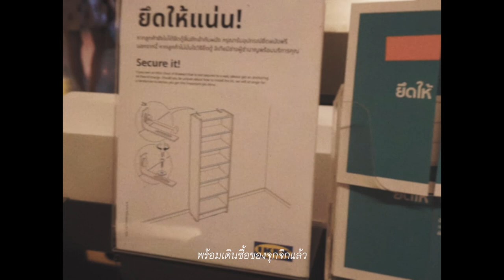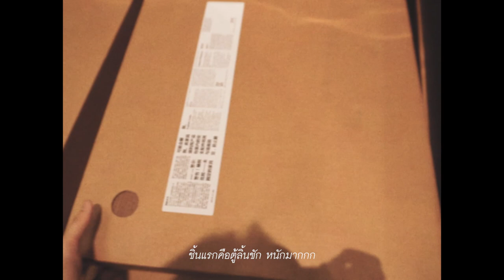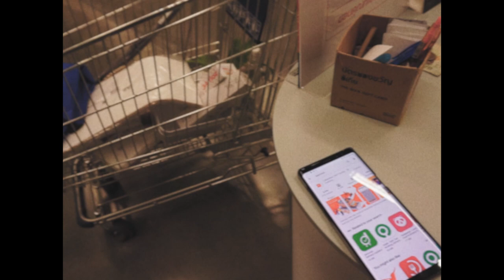ep.01_วันนี้ฉันจะไปอิเกีย ซื้อของแต่งบ้าน มินิมอล (IKEA Vlog) 🛒 | A ROOOM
เมื่อช่วงคริสมาสต์ที่ผ่านมาได้มีโอกาสทำ vlog ตอนไปอิเกีย วันนี้เพิ่งจะได้มีโอกาสเอามาตัด หลักๆ ก็คือไปซื้อตู้เสื้อผ้าและลิ้นชัก ใครอยากรู้ว่าตู้ไหน เอามาใส่ในห้องแล้วเป็นยังไง ก็ลองดูกันนะครับ

 - song

✔Sony A5100 / Program.Adobe premiere pro 2020

✔Music
Artist : Chiro
Genre : Jazz trio
Mood : Relaxed and Peaceful